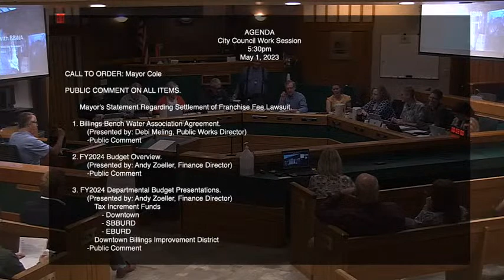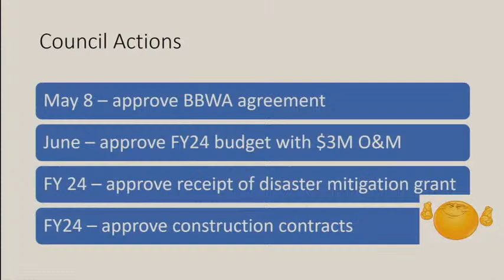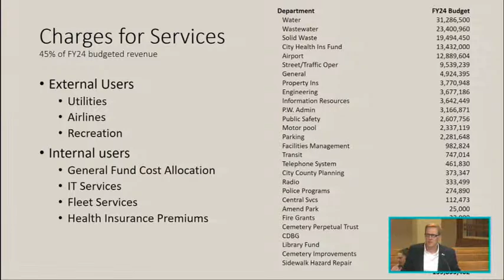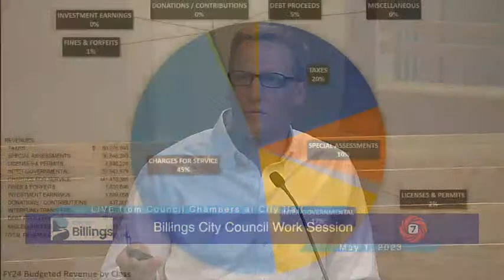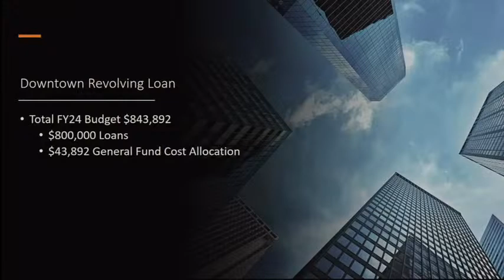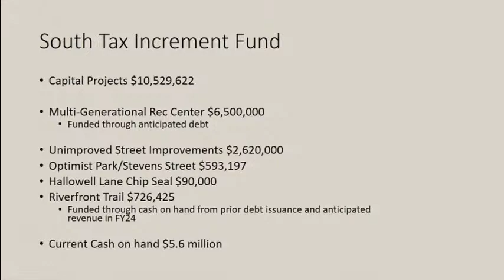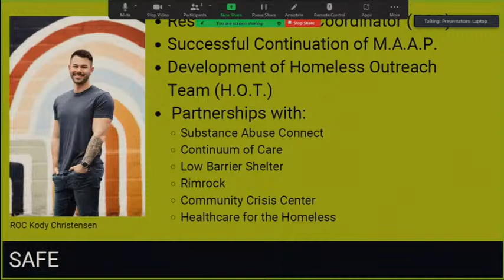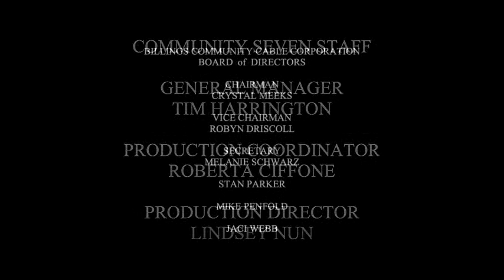Billings City Council Work Session - May 1, 2023